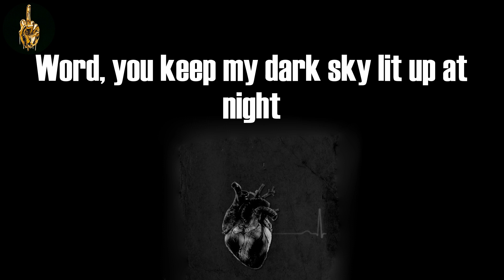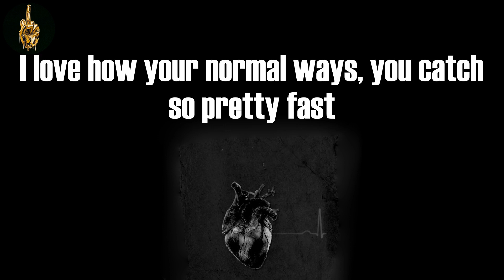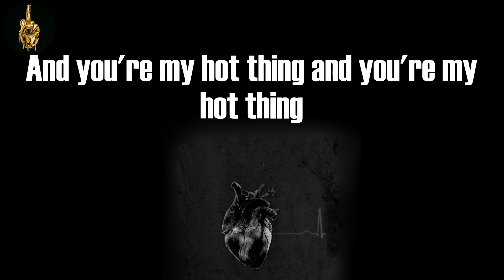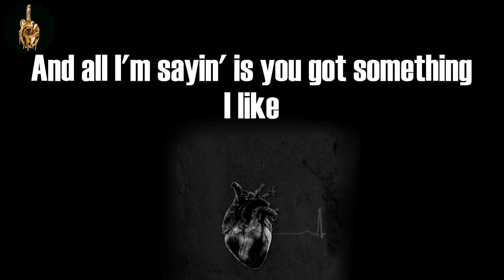Hot Thing (Lyrics) - Talib Kweli